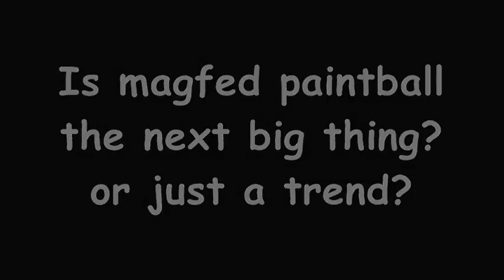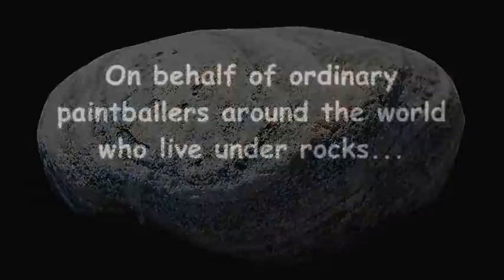Magazine fed paintball is the next big thing!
Aired on Behind The Bunker september 10th, 2012

Also covered, who is Sonny Lopez?